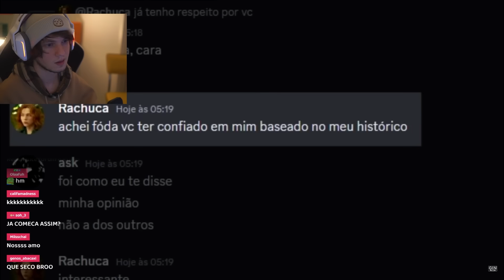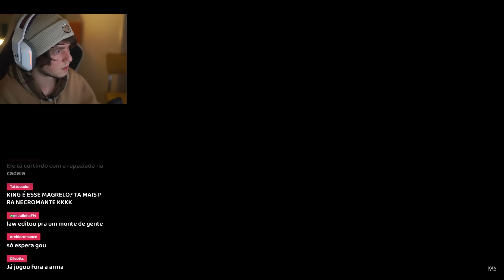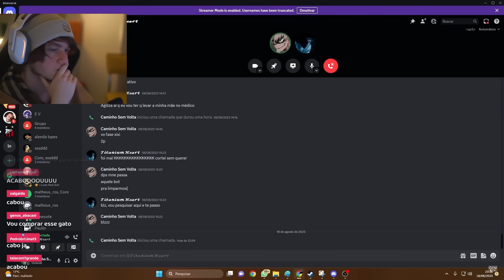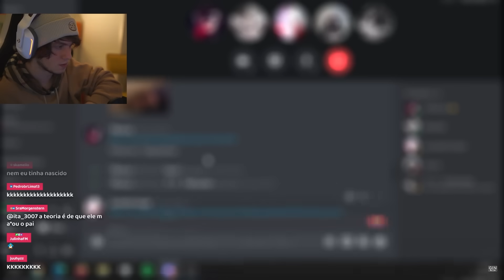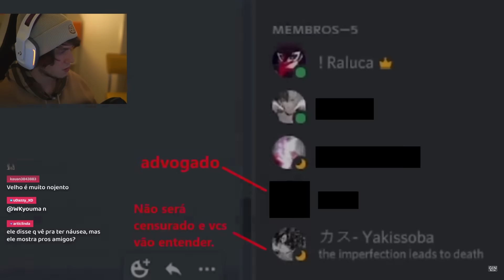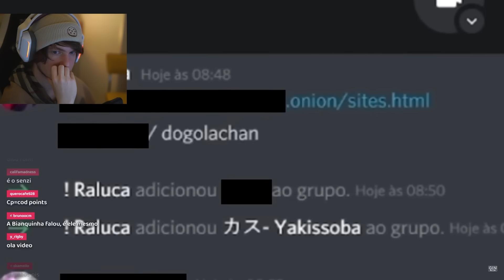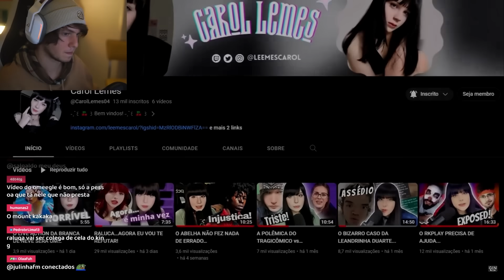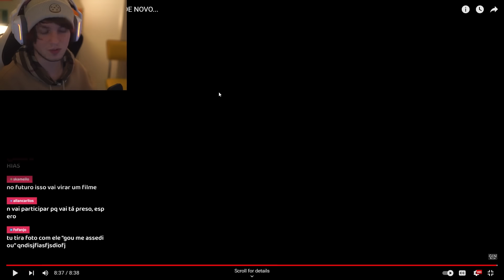O caso criminoso do Raluca